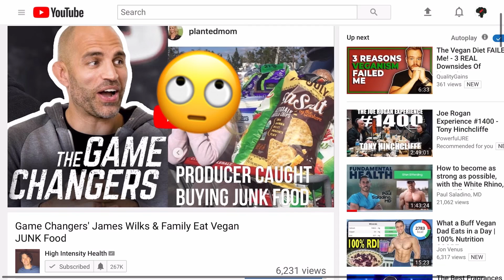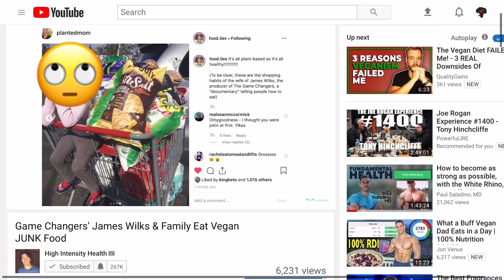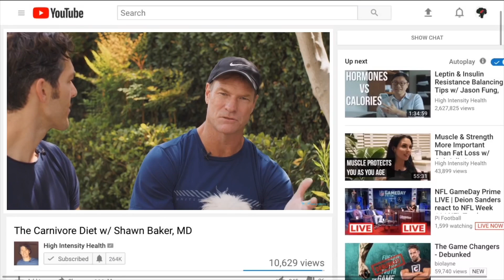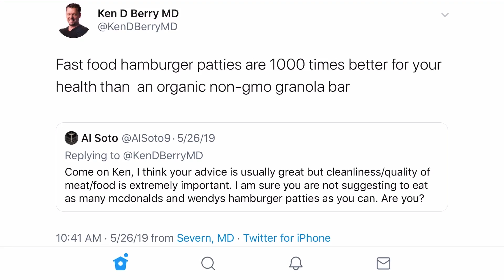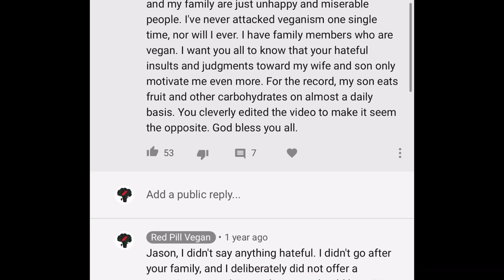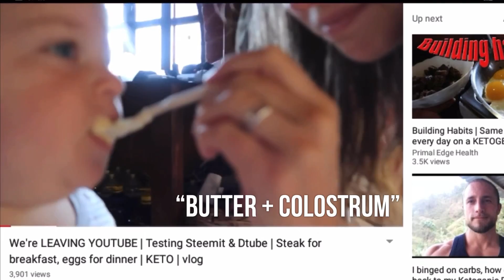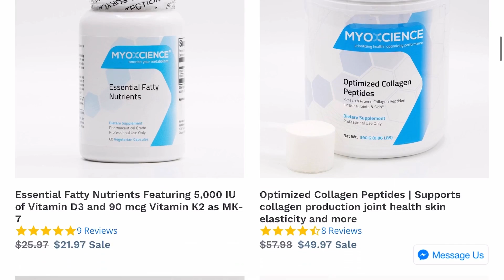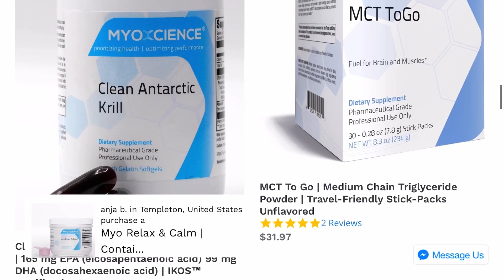The Game Changers Debunked Food Lies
The Game Changers Debunked Food Lies Film... Gets Personal. How will James Wilks respond to these accusations?

The Game Changers Debunked The Film Food Lies Game Changers - The team behind "Food Lies" led by Brian Sanders has uncovered Instagram photos showing James Wilkes family shopping hauls containing mostly vegan junk food. Critics are using this to discredit James Wilkes and the film The Game Changers.

Brian Sanders Game Changers Debunked. @FoodLies  Mike Mutzel from high intensity health ketogenic diet & carnivore diet advocate has carried this drama from instagram to a larger video audience here on YouTube. This could get messy.

High Intensity Health Game Changers review. @Highintensityhealth  Food Lies Debunked the Game Changers Documentary! The Game Changers Debunked Debunked by Food Lies Game Changers Food Lies

Brian Sanders game changers debunked, Brian Sanders food lies, Brian Sanders game changers, high intensity Health game changers